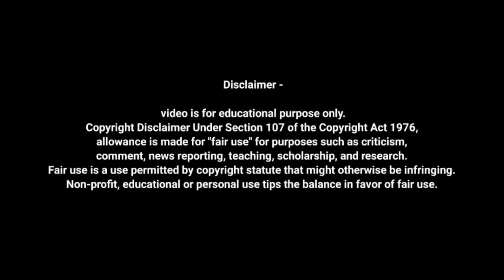salaar box office prediction | Salaar FAKE Box Office Collection - Real Truth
Salaar FAKE Box Office Collection - Real Truth Reaction By Deeksha Sharma. Salaar Featuring Prabhas Directed by Prashanth Neel has dethroned Shahrukh Khan Dunki Directed by Rajkumar Hirani to become the No.1 Film at Box Office with almost 500 Crore Collection in Just 5 Days. But Salaar Collection has been questioned many times & Mixed Public Review have been a big challenge to overcome! Salaar Full Movie Future Prediction & What went wrong or The Real Game is yet to begin? Salaar Movie Expectations & My take on Dunki vs Salaar Clash Report would be shared in this Video. Have you watched the film yet- Liked it or Not?

salaar hindi
Dunki day 5 advance
Salaar day 4 advance
Dunki day 3 collection
Salaar day 4 collection
Dunki box office collection
Salaar day 3 collection
Movie Shuvie
Box office collection
Dunki worldwide collection
Salaar collection today
Dunki collection today
Salaar review
Dunki review
Salaar collection day 4
Dunki collection day 5
Dunki advance booking
Salaar advance booking